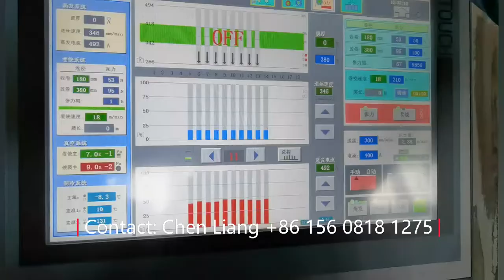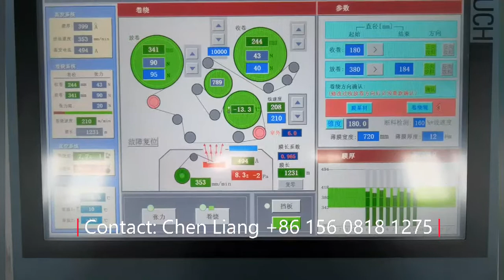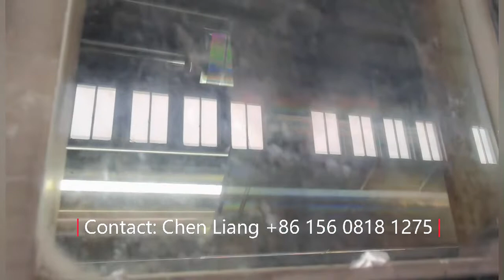Vacuum Metallizer Machine to make holographic film hologram film anti counterfeit material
Roll to Roll Vacuum Metallizer Machine Vacuum Coating Machine

Film Vacuum Metallizer Machine Vacuum Metallizing Machine (Evaporating Boat Type)

Application:
Metalize PET,  OPP,  PVC films for holographic film, tobacco packaging paper, anti-counterfeit packaging material, hot stamping foil, and high-class print package material etc.

Introduction:
Evaporating boat type vacuum metallizer is utilized to metalize all kind of plastic thin film and special treatment paper for packaging industry, anti-counterfeit industry, decorating industry, textile industry etc by free span type or drum touch type winding system as per customer requirement on film.